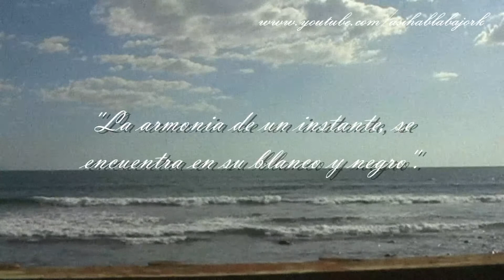Armonía - Fotografia veintisiete - Un poema para dedicar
¿Buscas poemas de amor?
¿Busca dedicarle a la persona que amas palabras bonitas?
Dedícale una vídeo tarjeta un poema de amor a la persona que amas

Fotografía veintisiete, Armonía.

Me enseñaste tanto,
Que cada quien tiene su lugar,
Que el mío
Pudo haber sido junto a ti
Pero no todos nacemos
Libres como el viento,
Que no todos recorremos
El mismo camino,
Pero que a pesar de eso
En algún momento
Coincidiremos tu y yo,
Me gustara pensar
Que será en aquella nube,
Esa que hace tiempo
Se oculto en la niebla,
Detrás de mis pretensiones
Y al borde de tus sentimientos,
Que conforme mas lo quiera,
Menos sucederá,
No nací para besar tus manos,
Pero si tu frente
Para decirte que aquí estaré,
Pues cuando las imágenes
De la fotografía
Que hacemos juntos
Se pierda al tiempo,
Habré visto algo
Que los ojos
No son capaces de ver,
Pero nuestros caminos
No podrán borrar,
Porque no importa
Que la niebla te desdibuje,
Aun caminare despacio
Sin sentir nostalgia,
Solo aquello que me dejaste,
En muchos instantes,
Aquellos recuerdos
Que me roban suspiros,
Son mi hogar
Y mi contacto
Con esta armonía.

De Poema Blanco y Negro, De Jork Hernandez